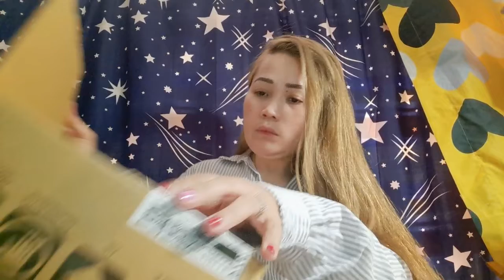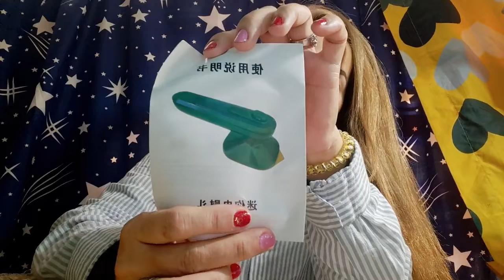UNBOXING PACKAGE without voice